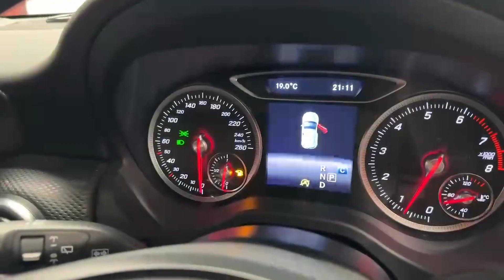10732 - Mercedes-Benz A Class 1.6 A180 STYLE EDITION RefId: 491157